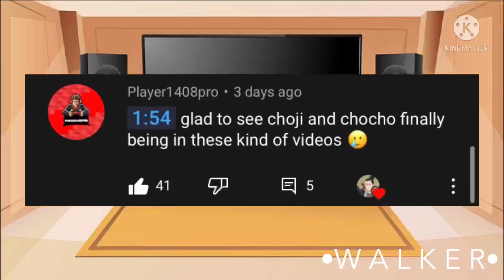Past Naruto and his friends react part 5(a little angst)